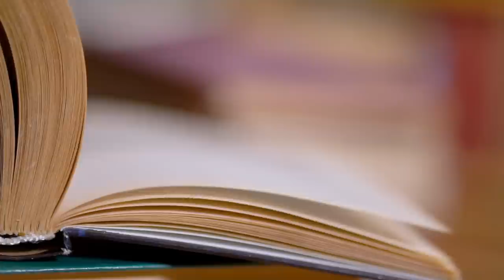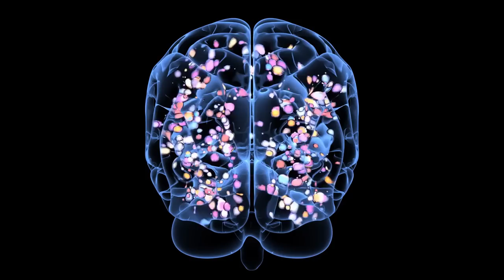Are Narcissists Evil?